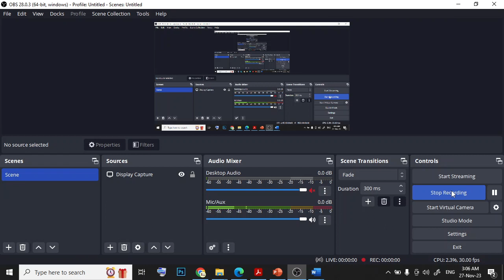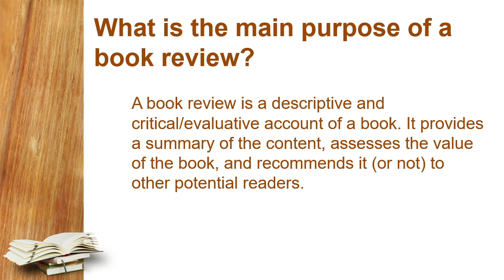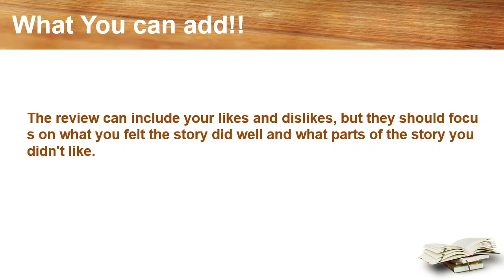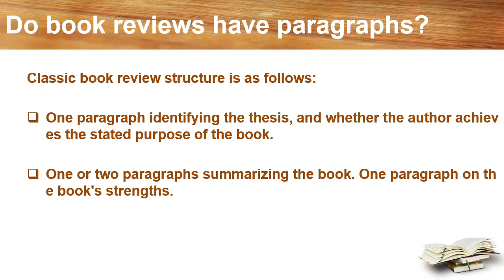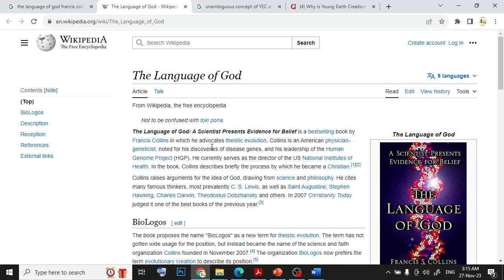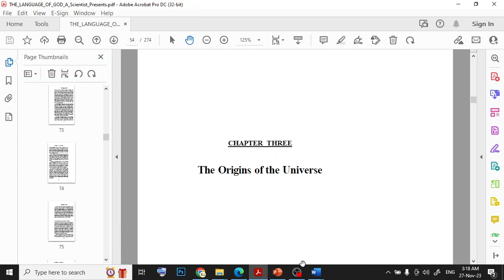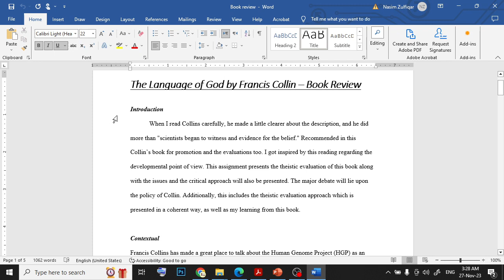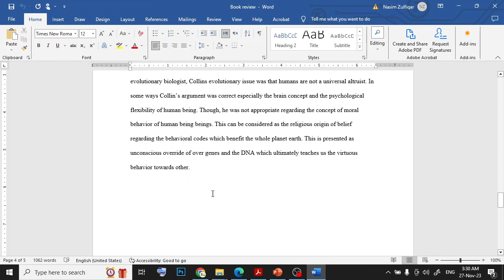How to write a Book Review in 15 minutes | The Language of God - Francis Collin | Be a Bibliomaniac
How to become a bibliophile, bookworm, editor, proofreader, bibliomaniac, or literary critic!!
A complete and thorough description about writing a book review.